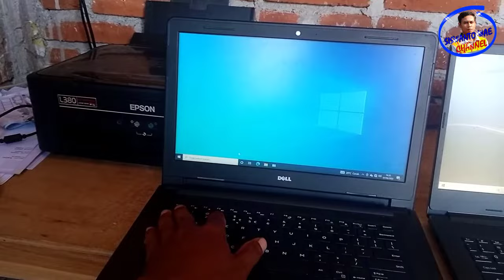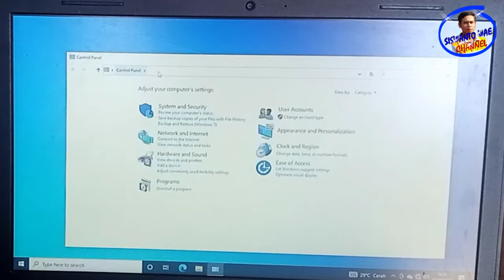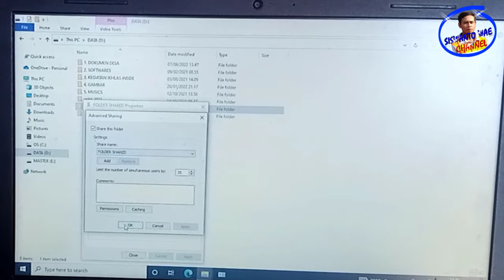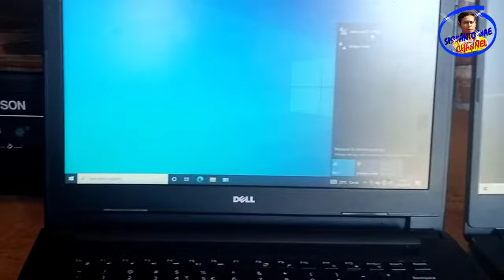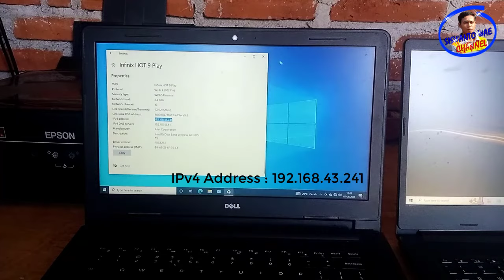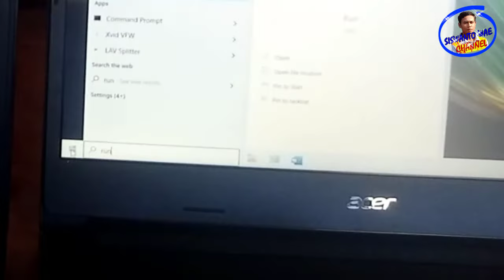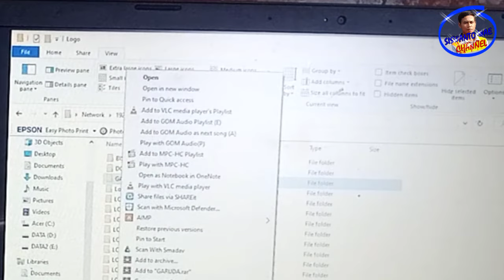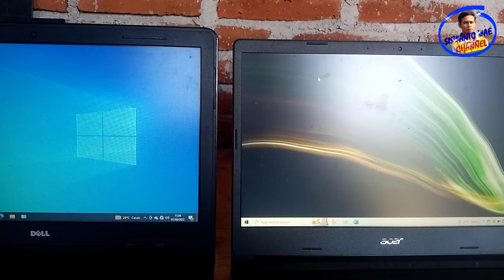cara transfer file laptop ke laptop tanpa kabel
siswanto wae channel || @towel_creator || ini tentang cara memindahkan atau mentransfer file dari laptop ke laptop tanpa menggunakan kabel, flashdisk atau koneksi internet. cara ini dapat mempermudah dan mempercepat kita dalam bermigrasi dari laptop lama ke lapto baru. cara ini cukup menggunakan hotspot (tetring) HP.

tag;
siswanto wae channel,
cara transfer data dari laptop ke laptop tanpa kabel data,
cara memindahkan file hp ke laptop tanpa kabel,
cara transfer file HP ke laptop tanpa kabel,
cara transfer file laptop ke laptop lewat wifi,
cara transfer file laptop ke laptop dengan kabel lan,
cara memindahkan file dari laptop ke laptop,
cara memindahkan file dari hp ke laptop menggunakan kabel data,
cara memindahkan file dari laptop ke HP,
cara memindahkan file ke flashdisk,